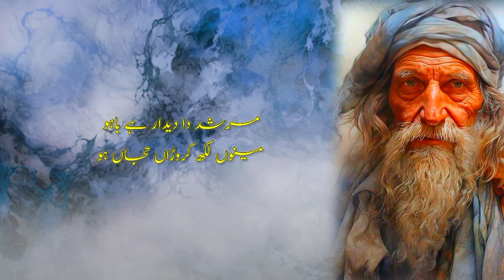Kalam E Bahu| Aeh Dunia Rann Haiz Paliti | Kalam Sultan Bahu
Track _Aeh Dunia Rann Haiz Paliti

Kalam _Sultan E Bahu

Creation Sufi Rang Afzal Ke Sang